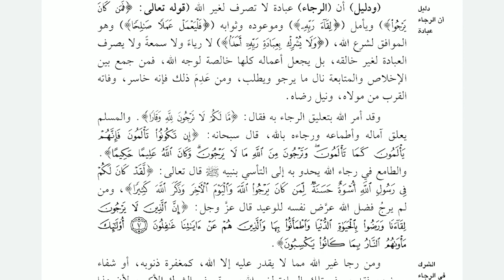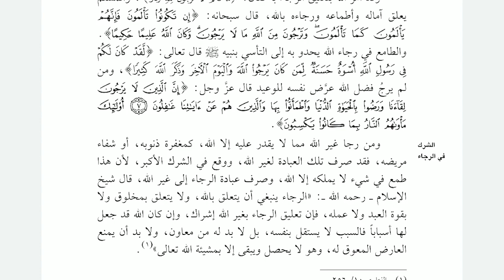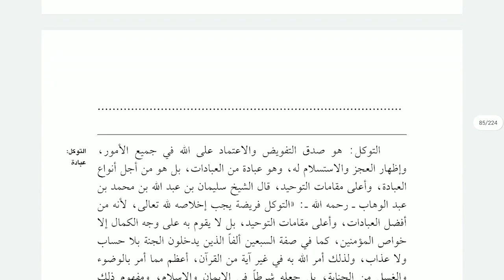Lesson 17 - The Three Fundamental Principles | Abu Atiyah Mahmud Bin Muhammad